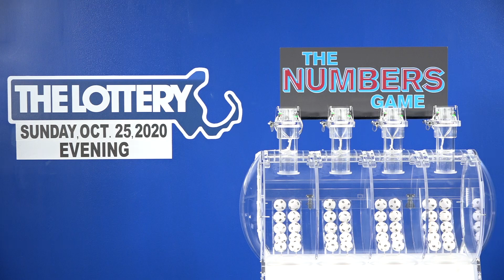Evening Numbers Game Drawing: Sunday, October 25, 2020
The official winning numbers in the Mass. State Lottery's Evening Numbers Game drawing for Sunday, October 25, 2020 are: 7-4-6-2